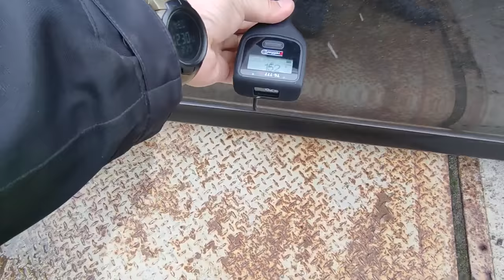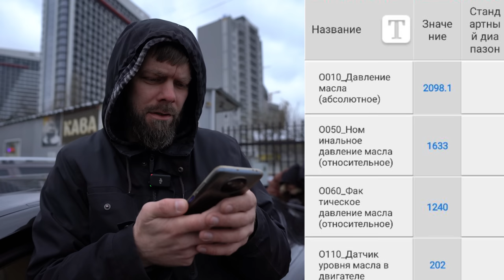ЯКІ СЕКРЕТИ ПРИХОВУЄ 10-РІЧНИЙ PORSCHE PANAMERA? | Преміум авто | Автопідбір Україна | 1-AUTO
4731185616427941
Mykola Taranukha

Таймкоди:
00:00 - 01:24 - Про що сьогоді віщаємо
01:24 - 06:07 - Початок огляду явних проблем авто по кузову
06:07 - 06:37 - Один з головних нюансів в авто
06:37 - 10:22 - Огляд салону Панамери
10:22 - 11:28 - Читаємо авто
11:28 - 13:04 - Як можна вирахувати пробіг на Панамері
13:04 - 18:02 - Огляд авто на СТО
18:02 - 18:44 - Підсумок від тех спеціаліста для замовника
18:44 - 19:30 - Завершення відео